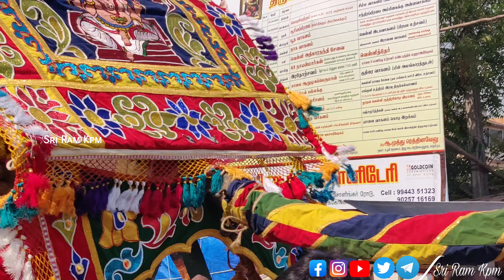"ஆள்மேல் பல்லக்கு"|ஏகாம்பரநாதர் கோயில் பிரம்மோற்சவம் 2022|Ekambaranathar Temple Brahmotsavam|SRK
Our special thanks to our team members

Thankyou for your all support and love

we will see you on next video.

And It is Ta ta  👋👋  Bye Bye from team  Sri Ram KPM.

Tag us on Twitter:-
                                 Sri Ram Kpm @sri_kpm

                                                              Sri Ram Kpm
Cast Temple:-
@Sivakanchi temples &
@vishunukanchi Temples only

The Editing software and applications are:-
Video editing:-
power Director for PC,
power Director premium membership for mobile,
kinemaster,
video maker (or) video Guru pro,
Soloop.

Audio Editing and audio track:-
super sound & phone 📱 recorder

Thumbnail Editing and Photos editing:-
Pixel lab and pic shot

Screen recording or screen cast:-
Xrecorder and screen recorder

🙏 ALL THE VIEWERS AND LIKE GIVERS 🙏

Heart thanks to:-